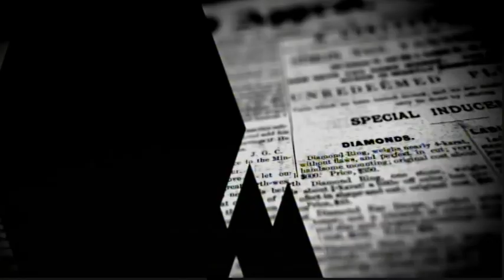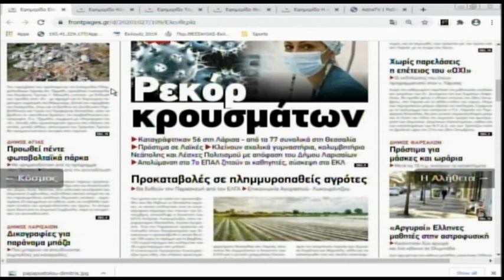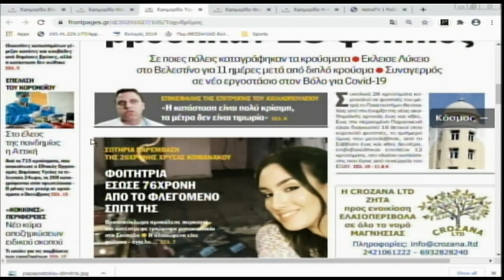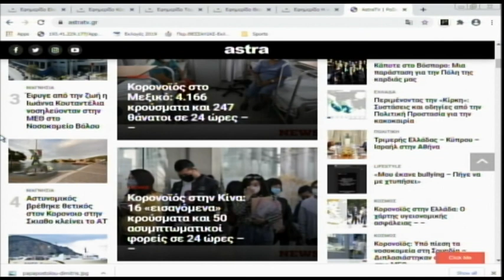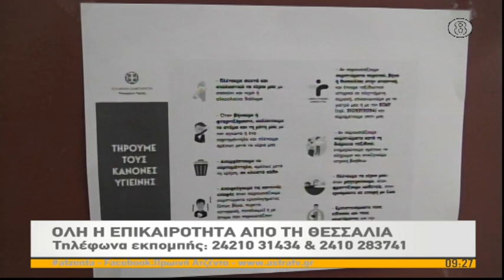Πρωινή Ατζέντα 27/10/2020